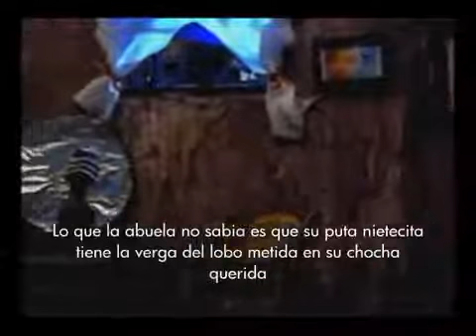Cuentos De Los Hermanos Grind-La Caperuputa Y El Lobo Culión